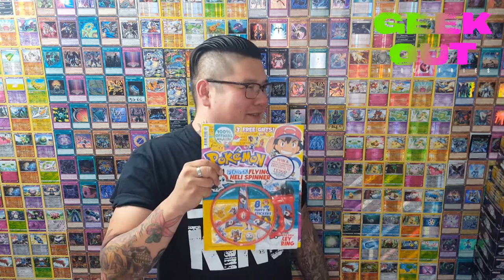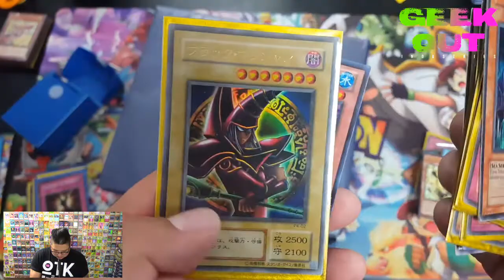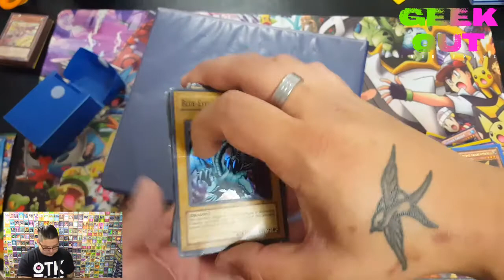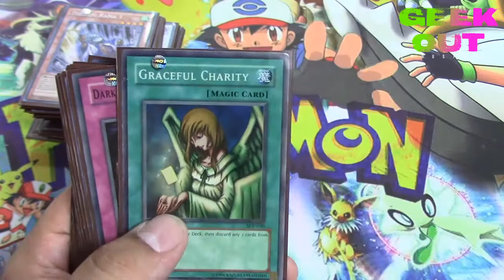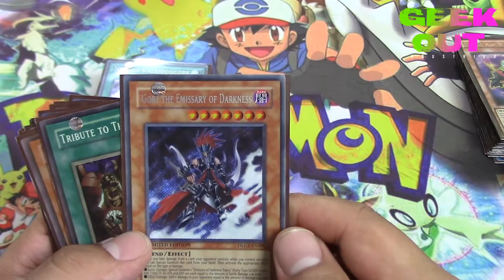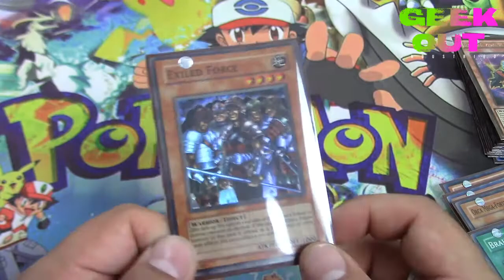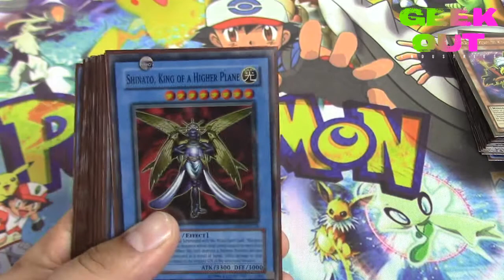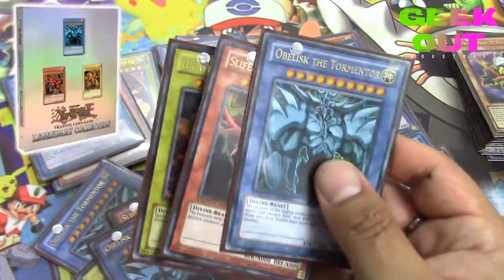GOI: Huge Yugioh Collection Buy and Opening, some reall awesome cards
Anyone selling a full collection I'm buying! Yugioh or pokemon, need money fast sell to me :)
Bought this collection off ebay, i'm happy with what I paid but customs tax was ridculous...